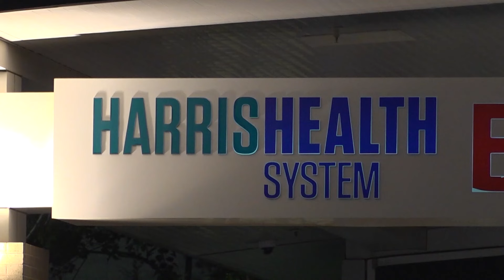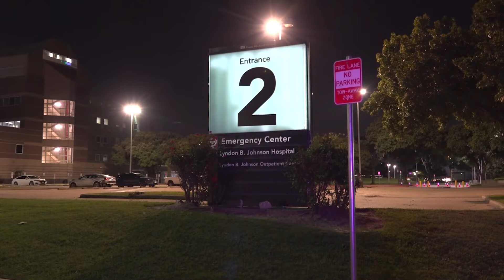Crash leads to fight, shooting and chase between two cars that ended at hospital, Houston police say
A passenger in a truck was shot in the head, police say. The car chased the truck as it was headed to a hospital.